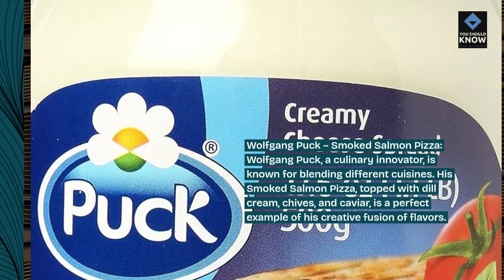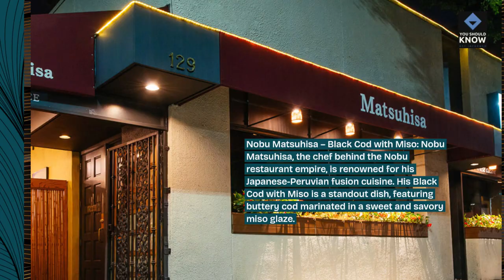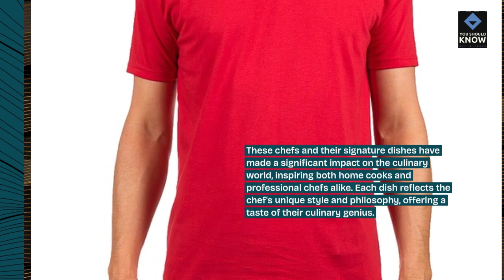Top 10 Famous Chefs and Their Signature Dishes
Meet the top 10 famous chefs and their signature dishes that have taken the culinary world by storm. Learn about their unique cooking styles and the iconic dishes that made them renowned.